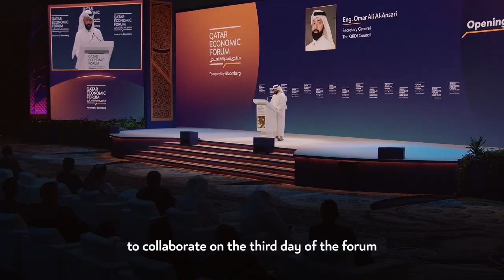Innovation Day - يوم الابتكار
المهندس عمر الأنصاري، الأمين العام لمجلس قطر للبحوث والتطوير والابتكار، يتحدث عن مشاركة المجلس في منتدى_قطر_الاقتصادي 2024، ويلقي الضوء على مبادراته لدفع عجلة الابتكار بالدولة، تماشياً مع رؤية قطر الوطنية 2030.

Eng Omar Ali Al Ansari, Secretary-General of the Qatar Research, Development and Innovation (QRDI) Council, outlines the nation's innovation roadmap at the closing day of the QatarEconomicForum 2024, as well as the country’s aims to harness human capital to propel groundbreaking ideas that align with its national vision.